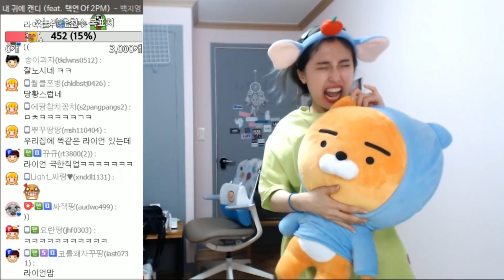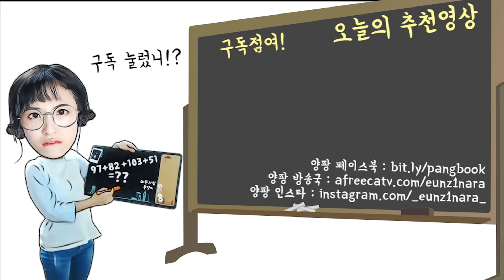양악 수술 상담받고 왔습니다